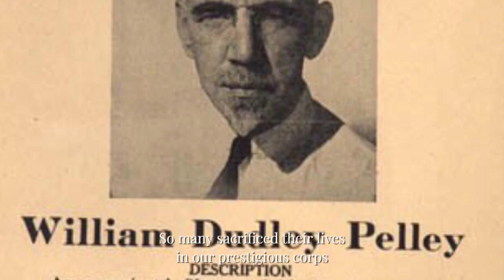The Silver Company - SLA Song (Discord Contest Winner)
After a long time in production, “The Silver Company” is finally here. This song was written by a member of the Discord community and chosen to be released as a celebration of my thousandth subscriber. I hope you enjoy it as much as I did. Link is below: